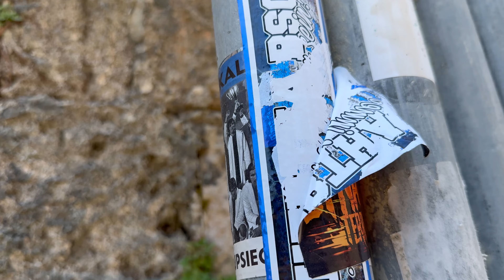WELTWUNDER DIES DAS | RHODOS VLOG #2 🌆🇬🇷 | TEUNER PRODUCTIONS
Unser Trip nach Rhodos Stadt! 🇬🇷🌆